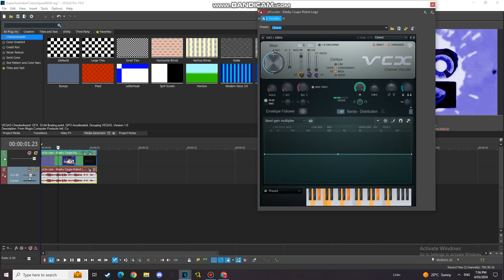(TUTORIAL ONLY/NEW EFFECT) How To Make Hexametric 4.1 Phased Effect